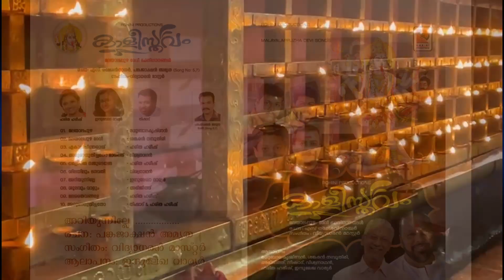അറിയുന്നില്ലെ അമ്മേ....Malayalapuzha Devi l Song കാളിസ്തവം 2018 | Kaalistavam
അറിയുന്നില്ലെ അമ്മേ.
കാളിസ്തവം 2018 | Kaalistavam 2018
Malayalapuzha Devi l Song

ഗാന രചന : പങ്കജാക്ഷൻ അമൃത
സംഗീതം : വിദ്യാധരൻ മാസ്റ്റർ
ആലാപനം : ഇന്ദുലേഖ വാര്യർ

നിർമ്മാണം: ഹരീഷ് നായർ
രോഹിണി പ്രൊഡക്ഷൻ. ഗുരുവായൂർ

ഏകോപനം : പങ്കജാക്ഷൻ അമൃത
@ Thombil Kottaram
     Malayalapuzha
    .Pathanamthitta
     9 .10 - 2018